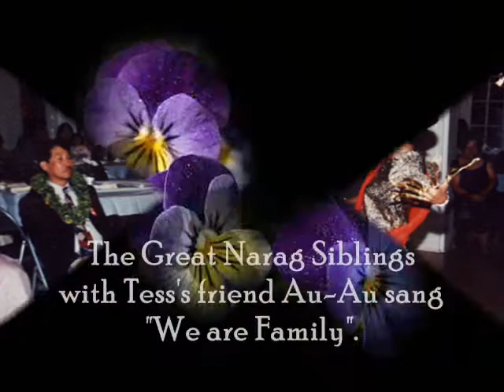over the hill & still ticking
this is the part 2 of over the hill